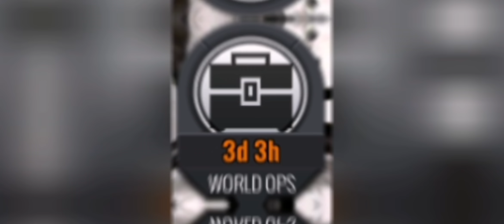Sniper 3D Assassin Mission Completed Spec Ops Primary Wanted Prison Break World Ops PVP Arena